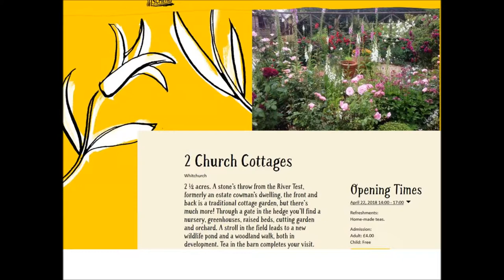Tufton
A walk around one of the gardens opened occasionally to the public for charity as part of the National Garden Scheme

The end of the video show a very heavy thunderstorm occurring on the night of 21st April 2018.